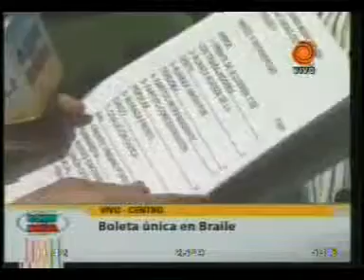boleta unica en braile 20110916.3gp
Javier Torresi, Director de Discapacidad, dio a conocer los detalles sobre el uso de la Boleta Única en braile, que estará a disposición en cada una de las escuelas en donde se realizarán las próximas elecciones municipales, para personas no videntes y de visión disminuida. Acompañando a la boleta, estará a disposición también un dispositivo de audio que proporcionará información sobre los distintos candidatos que se muestran en la boleta.